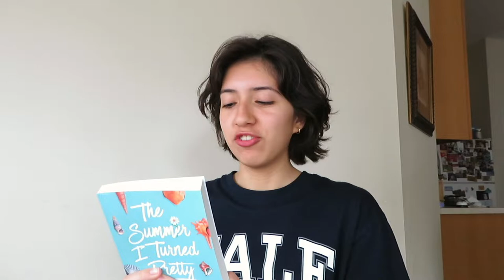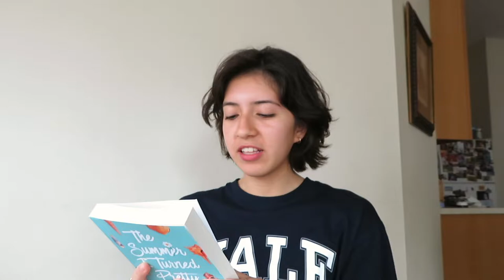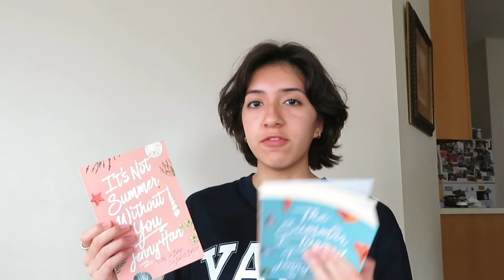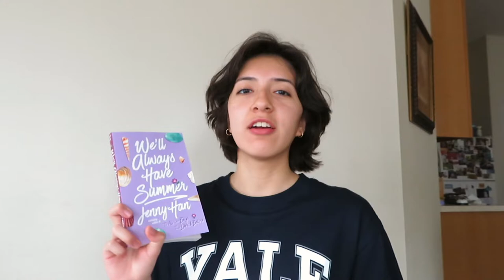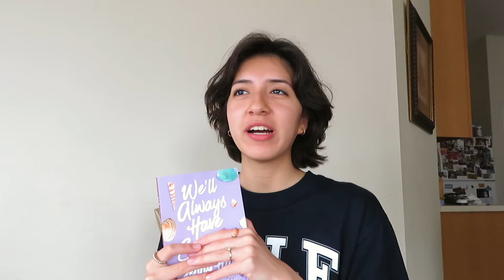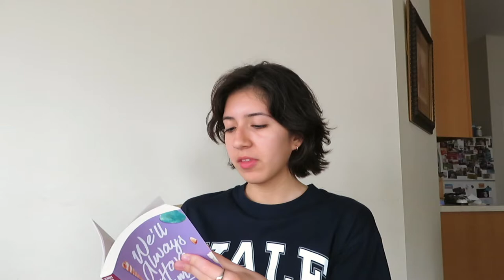my thoughts on the summer i turned pretty trilogy and tv series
let me know your opinions on this new book to series adaptation!